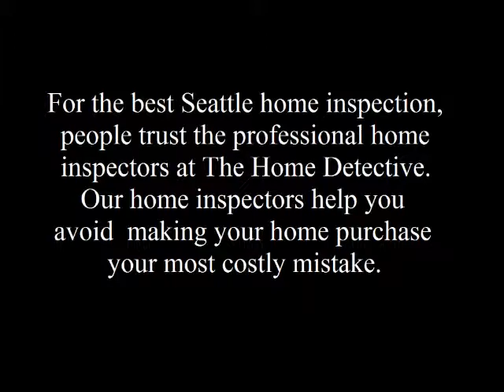Home Inspector Seattle Explains Electricity and DIY Are A Bad Combo | CALL US!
| Seattle Home Inspector | The Home Detective

The Home Detective
809 High Ave S
Renton, WA 98057

The Seattle home inspection company, The Home Detective, Explains Electricity and DIY Are A Bad Combo

Inspectors will check the roof, basement, heating system, water heater, air-conditioning system, structure, plumbing, electrical, and many other aspects of buildings. They look for improper building practices, those items that require extensive repairs, items that are general maintenance issues, as well as some fire and safety issues.

Reid Guthrie
The Home Detective
home inspection seattle wa
home inspector seattle wa
home inspections seattle
seattle home inspections
seattle building inspector
seattle building inspection